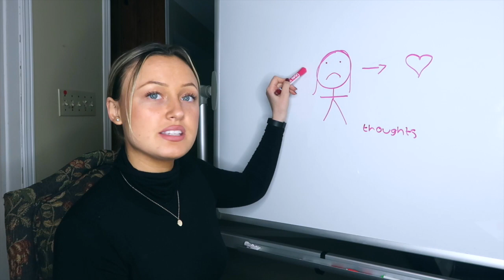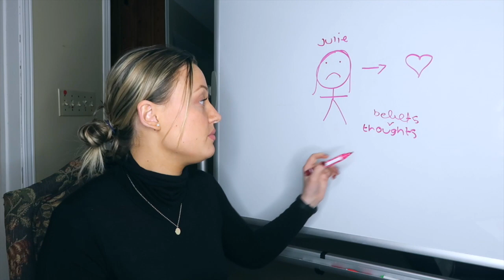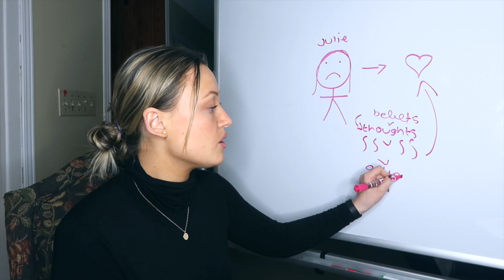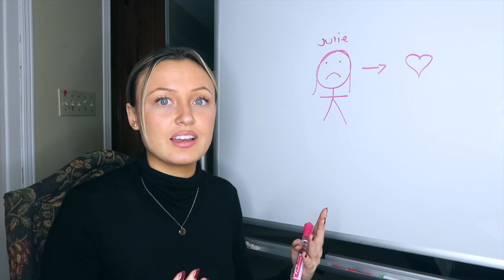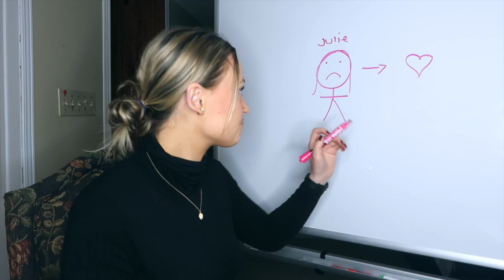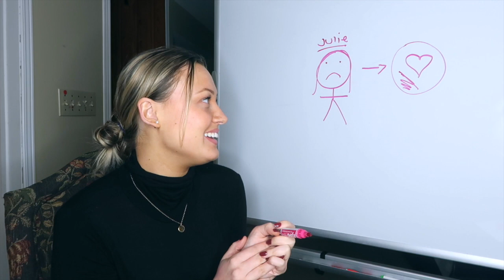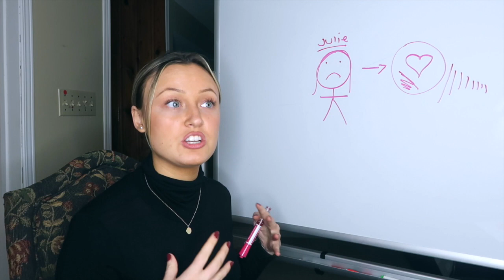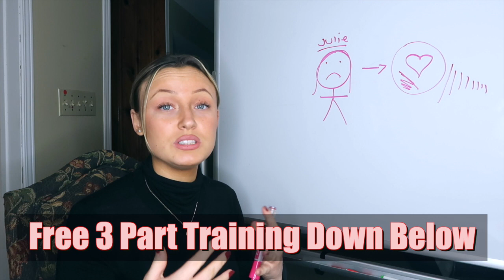How to MANIFEST in 17 Seconds Technique // Law of Attraction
💞(FREE MEDITATIONS) Get 4 Of My Most Transformative, Life Changing & POWERFUL Meditations For Self Love, Wealth, Confidence, Abundance, Manifestation

 🌹The Rose Membership: Get Group Access And Coaching With Me Inside My Private Global Community Where I Hold Monthly Zoom Ceremonies, Meditations, 21 Day Challenges on Self Love, Confidence, Money & Manifestation, Success Morning Routines, Global Community And Private Content Inside My Group Coaching Community:

💘Self Love Mastery : Go From Insecure & Shy To Fulfilled & Confident. My Most Thorough Program to Deeply Love Yourself, Connect Back To Your Truth & Radiate Confidence To Magnetise Your Dreams & Desires To You Effortlessly

💵Magnetic Money Mindset Manifesting Money Program (How I Went From Broke to 6 Figures)

⭐️21 Day Manifestation Challenge : Manifest Anything You Desire In Just 21 Days Whilst Having Fun (Over 1000 Students Satisfied)

💝Goal Getter Mindset Academy : Best Selling Academy For Driven Women looking for Success In Life & Business Through A Success Mindset & Manifestation

🔥Divine Feminine Goddess Academy : Become A Magnetic Goddess Through Tapping Into Your Sacred Feminine Energy & Radiating Confidence, Ease & Flow

🔮Soul School : Spiritual School For Spiritual Beginners Looking To Heal, Awaken & Manifest Into Their Divine Truth

👼🏼Manifest With Angels : Learn to connect to your Guardian Angel, Heal & Manifest Anything with the Guidance, Help & Support Of Your Angels